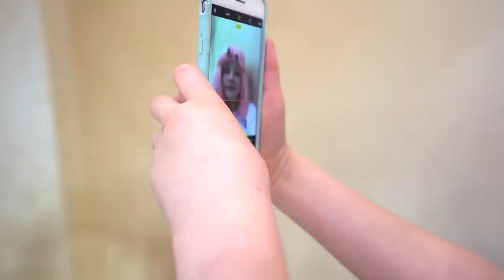OLDER Sibling VS YOUNGER Sibling! Funny Relatable Situations With Siblings by AMIGOS FOREVER! Series